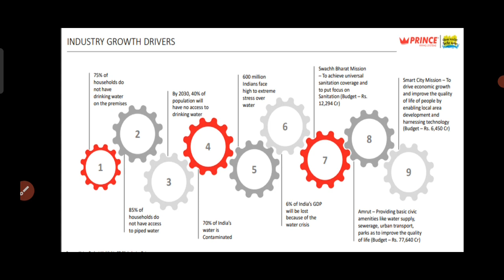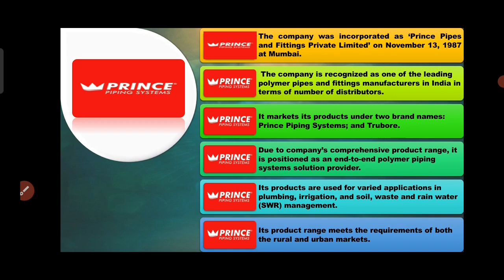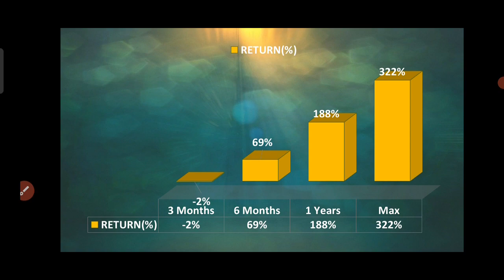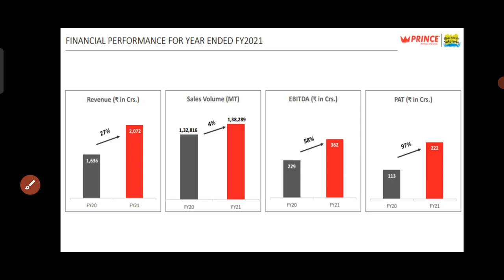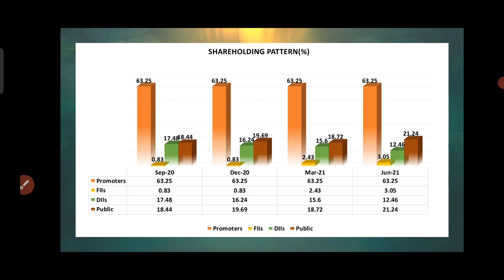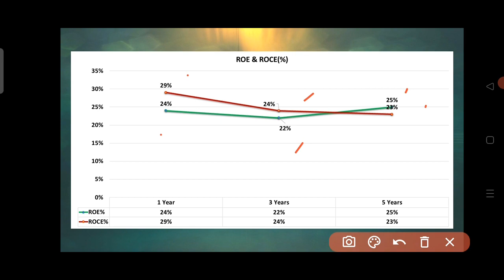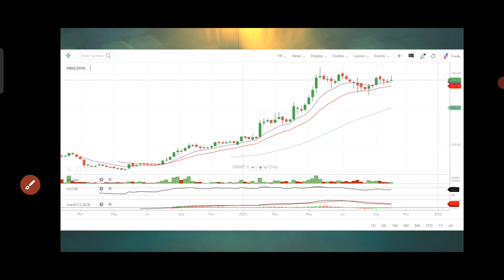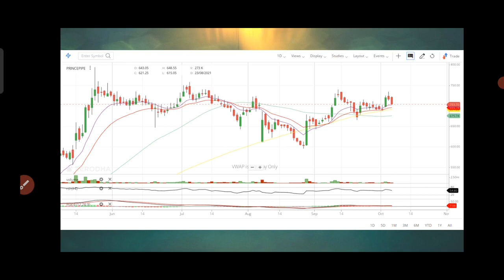Prince Pipe Share Analysis | Prince Pipe News | Prince Pipe Target | Prince Pipe Fundamental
1. Investor name that opens the account
2. phone no
4. Used Broker
5. Customer ID

Prince Pipe Share Analysis | Prince Pipe News | Prince Pipe Target | Prince Pipe Buying Price  @TRADE TARGET

Trade Target
1. nifty view
2. nifty option chain analysis
3. nifty view tomorrow
4. long term investment in stock market
5. trade target
6. Finnifty
7. corona vaccine
8. covid vaccine
9. share market crash
10. Swing trading
14. stocks to buy for short term
15. swing trading strategies
16. option trading strategies
17. intraday trading strategies
18. best stocks to buy tomorrow
20. where to open dmat account
21. free intraday trading training
22. free option trading training
23. stock market classes
24. free stock market classes
26. stock market news
27. business news today
28. stock market news today
29. stock market learning videos
30. why market crashed today
31. penny stocks
32. multibagger stocks
33. multibagger penny stocks
34. penny stocks list
36. debt free penny stocks
37. penny stocks with strong fundamentals
38. how to invest in penny stocks for beginners
39. top stocks 2021
40. latest share market news
41. latest share market tips
42. latest share market tips in hindi
44. latest stock market news
45. stock market in hindi
47. swing trading strategies
48. intraday trading tips
49. share market portfolio
50. stock market classes
51.Business news
52. latest share recommendations
53. nifty weekly view
54. latest stock picks
55. moneycontrol news
56. stock market today
57. stock market india
58. stock market basics
59. stock trading
60. share tips
62. share market basics for beginners
63. share trading for beginners
64. share market me paise kaise lagaye
65. how to make money in stock market
66. how to invest in stock market
67. how to earn money
68. ipo kya hai
69. ipo kaise kharide
70. ipo news
71. latest ipo news
72. upcoming ipo
73. sebi guidelines
74. sebi notice
75. sebi circular
76. fomo
77.  ema strategy
78. best stock market youtube channel for beginners
79. best intraday trading youtube channel
80.  best share market youtube channel for beginners
81. best mutual funds investing youtube channel for beginners
82. best youtube channel for wealth management for beginners
83. best youtube channel on long term investment
84. India's no one youtube channel on personal finance
85. top youtube channel on stock market
96. dmat account Kaise khole
97. dmat account in hindi
98.Equity share market
99. Impact on equity share market
100. Equity share falling
101. Returns in equity share
102. Equity share of the day | stock of the day
103. Equity share market rally
104. Share market
105. FII Buying in equity share market
106. Equity share in india
107. equity share market outlook
108. fii buying in equity share market
109. nifty tomorrow prediction
110. market tomorrow analysis
111. market tomorrow
112. equity share market
113. share market tomorrow
114. equity
115. share
116. share market rise
117. Equity share market resistance and support level
118. nifty prediction of tomorrow
119. Best share of the day
120. Equity share market in range
121. equity share market tomorrow
122. market rise after expiry
123. share market rise
124. best share today
125. nifty rising
126. equity market rising
127. equity market rise
128. share market increase
129. reliance latest news
130. share market rise
131. share market trend
132. Stocks in news
133. stocks for today
134. stocks for today